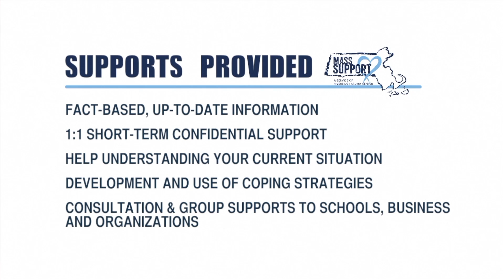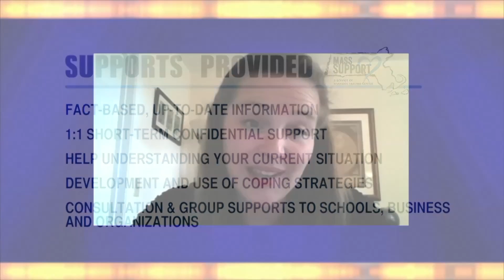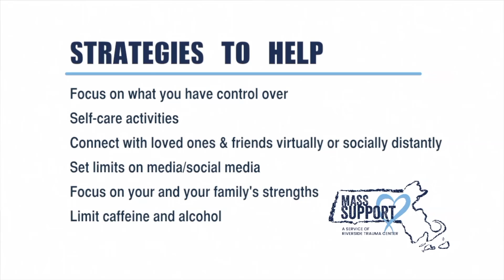MassSupport - A Service of Riverside Trauma Center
MassSupport is a crisis counseling program developed to help people cope with the pandemic.